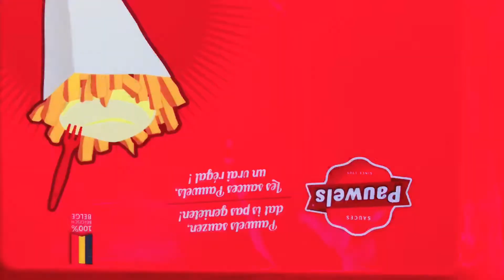ESPESYAL NACHOS PERO HOMEMADE LANG!😋 |DEE ALL I KNOW|VLOG#65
HOMEMADE NACHOS
INGREDIENTS:
1  nachos pack any flavor (I used cheese Doritos brand )
1 medium onion
4 small tomato cut into small diced
1 cabbage
1/4 kilo ground pork
3 gloves of garlic
pinch of salt and pepper
220 ml   lady choice ham spread
 grated cheese

YOU CAN ALSO HIT ME IN MY FACEBOOK PAGE SOMETIMERS I DO LIVE STREAM  GIVING 🤑 FREE CASH TO MY EASY QUESTION & ANSWER GAMES ABOUT MY VIDEOS! SO PLEASE FOLLOW ME TO MY ACCOUNTS:👇

SEE YOU THERE ! THANK YOU SO MUCH!!! 🥰